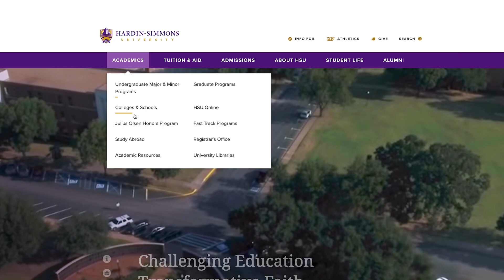HSU Study Abroad - KRBC segment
Hardin-Simmons University offers study abroad opportunities, to travel from Abilene, Texas to many different locations across the World for College credit.